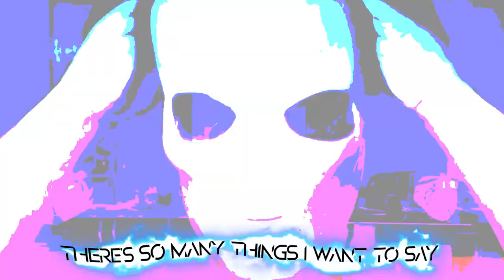Fresh Cut Slim - A Reason to Stay (Vyzer Remix) [DL in Desc]